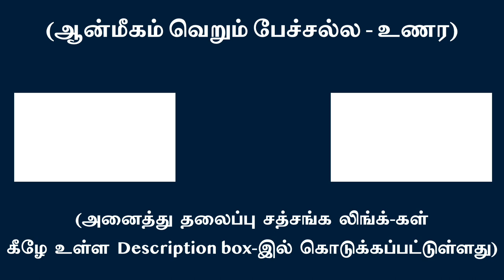உனக்குள் செய்பவன் யார் என்று கவனி !!! – Observe who the doer in you is !!! | சுவாமி அருணாசல ரமணன்